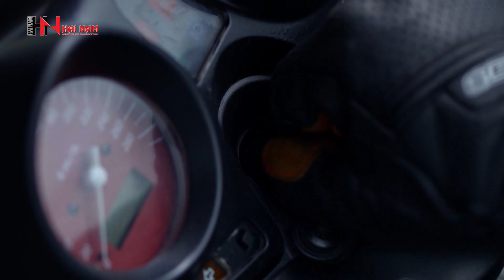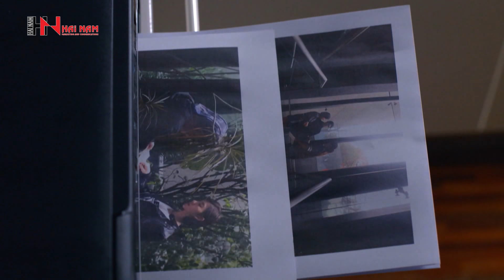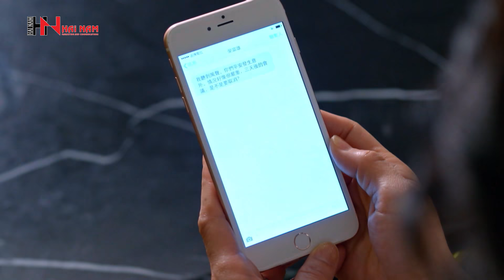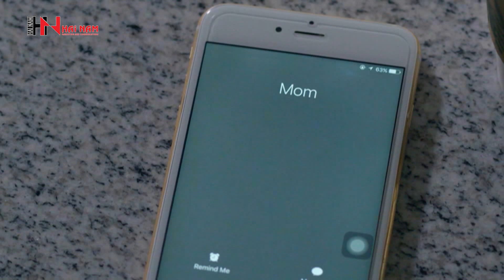BÀ TRÙM TẬP 1I Không muốn con tin phải chết thế là anh cảnh sát bị sa thải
Phim Lồng tiếng cực hay "BÀ TRÙM"
Các diễn viên chính
Dương Nhất Triển trong vai Cổ Nhạc Quân
Thái Hoàng Nhữ         trong vai Ngô Bình Phàm, Ngô Bình An
Nội dung:
Bình An và Bình Phàm là hai chị em sinh đôi, vì muốn em gái được yên tâm theo đuổi ước mơ của mình, Bình An đã cho em gái được du học tại nước ngoài và tiếp nhận công việc của mẹ và trở thành một người điều hành đầy bản lĩnh, một thủ lĩnh đứng đầu của tổ chức.

Trong một dự án, vì không đàm phán được với Bình An nên kẻ bí ẩn đã cho người ám hại Bình An, và dựng hiện trường như một vụ tai nạn giao thông.
Ngay trong lúc này, mẹ Bình An đã gọi Bình Phàm trở về nước và để cho Bình Phàm đóng vai Bình An tiếp tục điều hành công ty.
Cố Nhạc Quân là một cảnh sát tài ba, trong một lần truy bắt băng nhóm của Bình An đã dẫn đến người bạn thân nhất của anh phải chết, từ đó anh một lòng muốn trả thù và tìm chứng cứ về tổ chức phạm tội của Bình An. Anh từ chức và được giao nhiệm vụ phải tiếp cận công ty của Bình An để tìm ra chứng cứ.